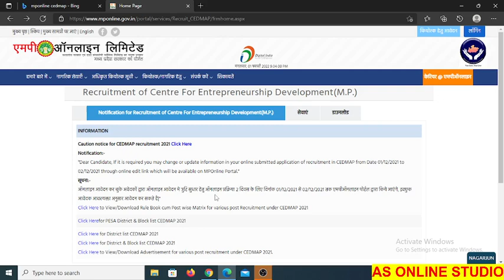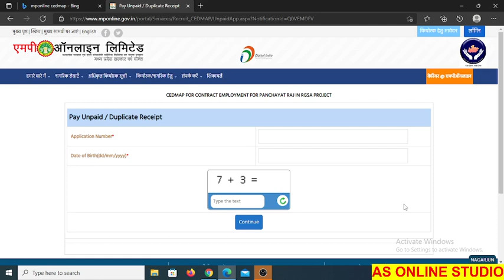CEDMAP interview के लिए एम पी ऑनलाइन वाला आवेदन पत्र कैसे प्रिंंट करे जाने पूरी प्रोसेस क्‍या है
Topic-CEDMAP interview के लिए एम पी ऑनलाइन वाला आवेदन पत्र कैसे प्रिंंट करे जाने पूरी प्रोसेस क्‍या है
Helping LInks-
SearchTags-
AS Online Studio,
cedmap
cedmap bharti,
cedmap interview,
cedmap interview print,
call letter for cedmap,
cedmap call latter,
cedmap call letter,
cedmap interviw latter,
cedmap interview kaka ho rha,
cedmap jobs 2022,
cedmap contract base,
cedmap,
cedmap mp,
mp cedmap jobs,
mp cedmap application kese print kare,
cedmap application print kese kare,
cedmap interview 2022,